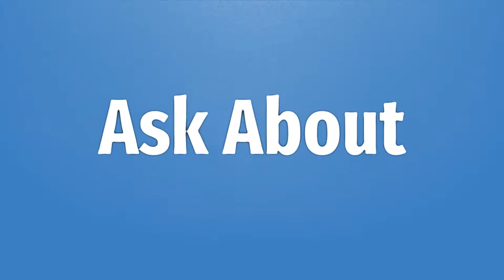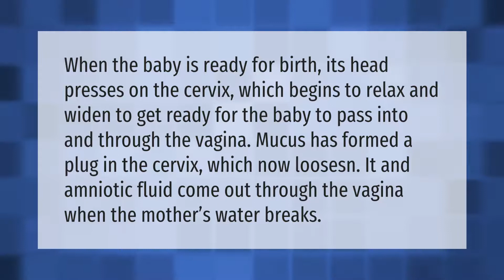Does urine and period blood come out of the same hole?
00:00 - Does urine and period blood come out of the same hole?
00:38 - Does your period make you pee a lot?
01:06 - How does a baby come out of the hole?
01:36 - Do sperm and urine come out of the same hole?

Laura S. Harris (2021, June 15.) Does urine and period blood come out of the same hole?
    AskAbout.video/articles/Does-urine-and-period-blood-come-out-of-the-same-hole-253407